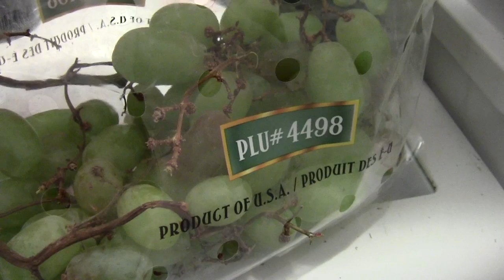Video for Eating Package(1/10)